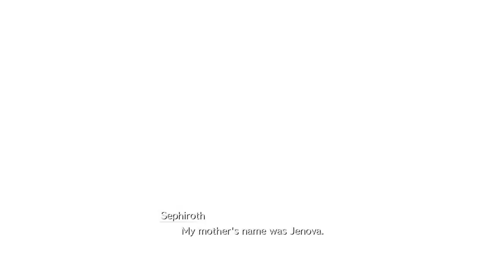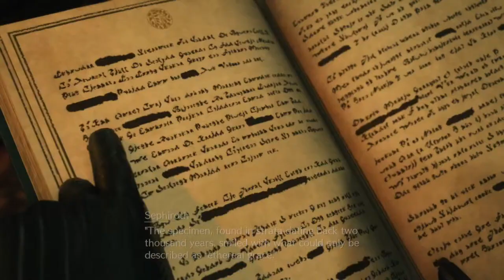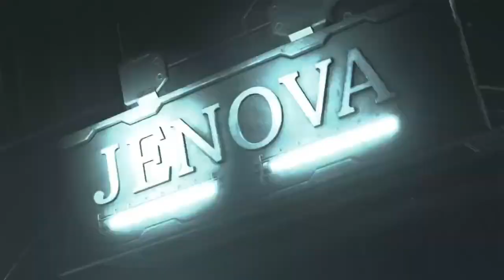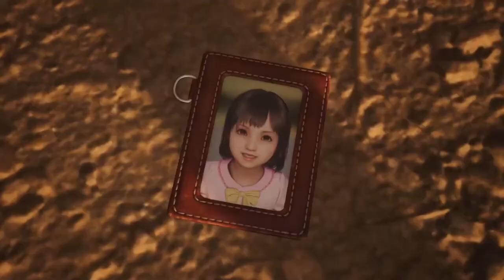Twitch VoD: Final Fantasy VII Rebirth - Part 0 (Demo)